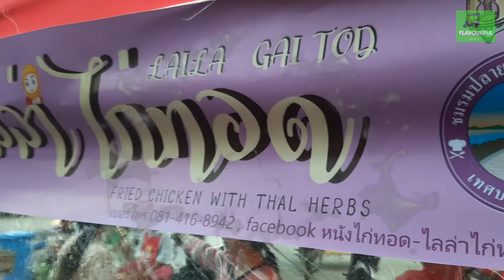Must Try! Gai Tod (Deep Fried Chicken) & Kanom Krok (Thai Coconut Pancake) Ep. 03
The menu we present this time:
1. Gai Tod (Deep Fried Chicken)
2. Kanom Krok(Thai coconut pancake)

GAI TOD (Deep-fried chicken)
Fried chicken is a common street food in Thailand.
Thai fried chicken features a crisp coating with a flavor that reaches deep into the meat. It's the special marinade paste that does the trick, a wonderful concoction of Thai herbs and spices.
It's a unique style of fried chicken, served with fried shallots and sticky rice

Kanom Krok (Thai coconut pancake)
Kanom Krok is Thai sweet and savory dessert commonly found on streetside throughout Thailand.

Kanom Krok is prepared in a cast iron pan with small round indents in it. Usually the pan is placed directly over charcoal in a round clay oven.
Kanom krok has two layers; bottom layer and the topping. When the first rice flour mix is cooked, then the sweet coconut milk topping will follow. After the cakes are cooked, the hemispheres are usually placed on top of each other to make little spheres.

If there is other content that you would like to propose in this channel, please enter it in the comment box below.

Soundtracks
01.  Bumper Song: Extreme Energy (Music Today 80)

02. Intro Footage

Creative Team:
Thomas Quinn (Host)
Ohm (Research)
Alex (Cam & Editor)